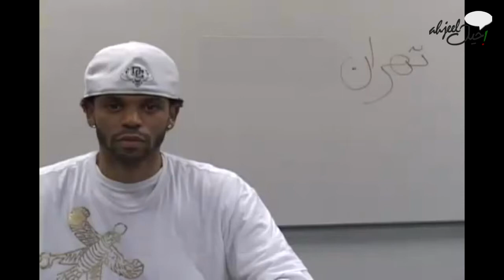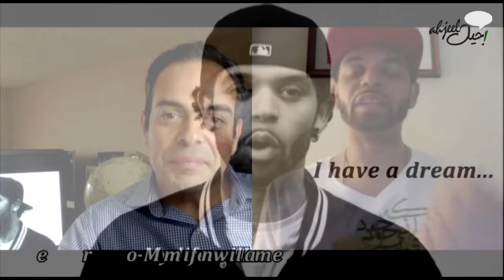American-Iranian Entertainer Tehran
Meet Tehran Von Ghasri also known as Tehran SoParvaz.  Tehran is half Iranian half  American. His mother is African American and his Dad is from Iran. He discusses his background, his views, what he thinks about affluence, discrimination, stereotyping, his culture and his strong Iranian roots that were taught to him by his father. He also has a video called "I have a Dream by Tehran Von Ghasri" which we pay tribute to. Tehran's point of view and unique perspective on life, heritage, cultural differences and humane dignity in order to eliminate stereotypes and racism are very inspiring especially for the Iranian American community who are known to go through stereotypes and ongoing fingerprinting in the news. We welcome you to listen to his mindset and to judge for yourself how open minded and intelligent he actually is, not to mention how talented he is as an entertainer! Here is Tehran SoParvaz, enjoy!